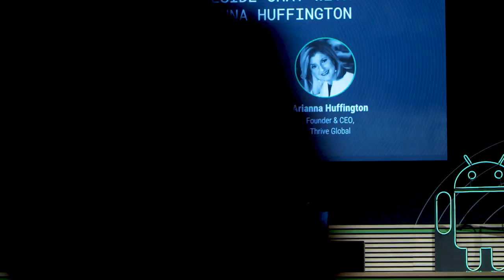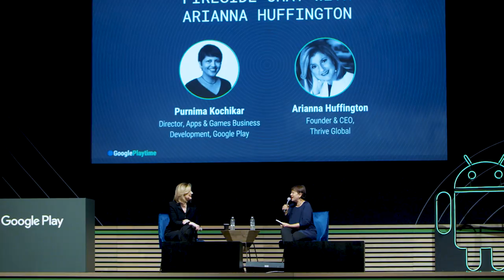Fireside chat with Arianna Huffington & Purnima Kochikar (Games track - Playtime SF 2018)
Truly great technology doesn’t distract from our lives, it improves them. Join us for a conversation with Arianna Huffington and Purnima Kochikar as they discuss the new frontier in tech and how apps and tools augment our lives by creating more time and space to focus on what matters most-- quality time.

Speakers:
Arianna Huffington - Founder and CEO at Thrive Global
Purnima Kochikar - Director, Apps and Games Business Development, Google Play

GooglePlaytime event: Playtime 2018; re_ty: Publish; product: Google Play - General; fullname: Purnima Kochikar;